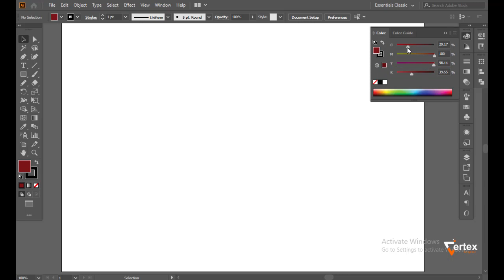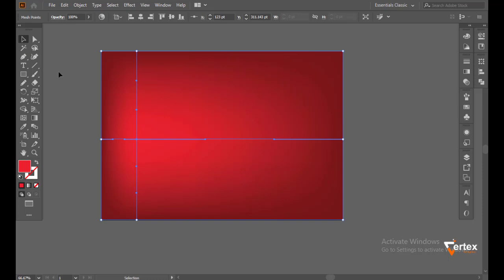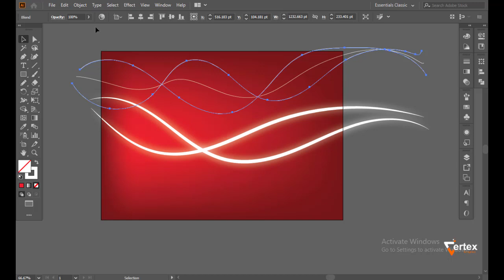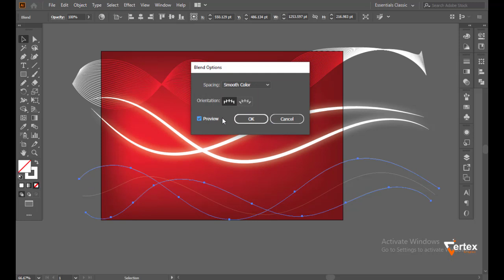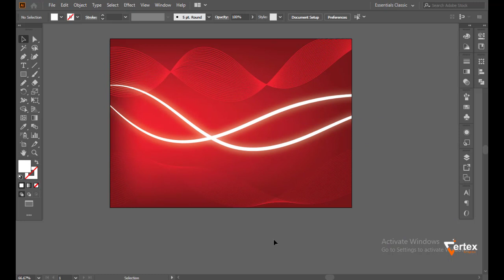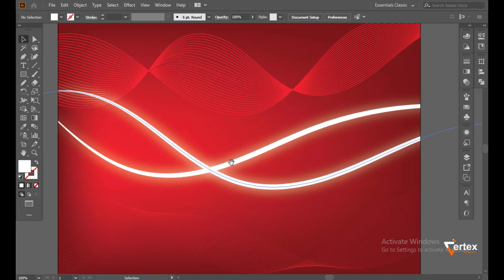Design Abstract Background Design In Adobe Illustrator cc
In this tutorial, you will learn to draw an abstract background design/template in Adobe Illustrator CC. The design is created by making a waves by using some colors and some visual effects.

Check-out these playlists for amazing design tutorials:
Create Typography ( Text Effect ) Designs: